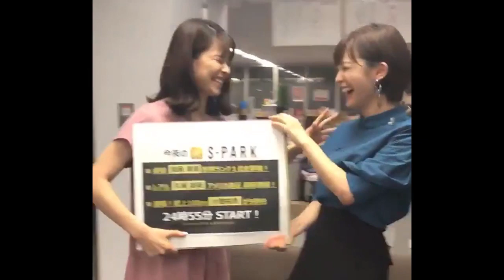出たぞ９秒98！小池祐貴(第2レーン)が日本人３人目の快挙！【7/20速報 ダイヤモンドリーグ・ロンドン大会】